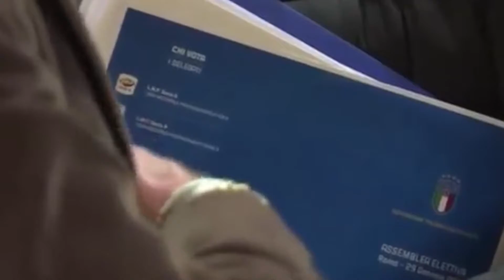Non c'è intesa sulla serrata anticipata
Lega, calciatori e presidenti in disaccordo sull'ipotesi di chiudere il campionato in anticipo. Gravina prova ad evitare contenziosi estivi. Venerdì la Lega pro si riunirà con i presidenti per decidere il da farsi